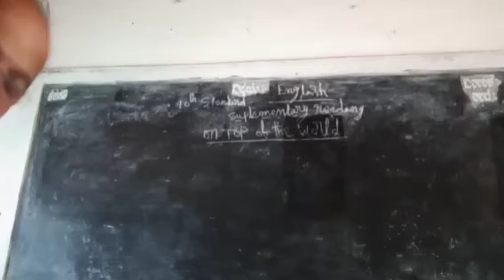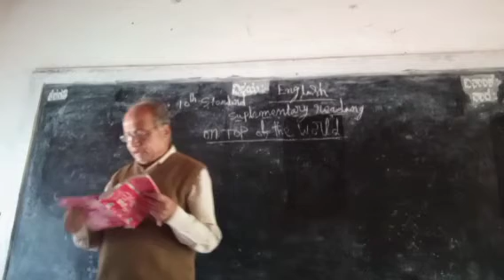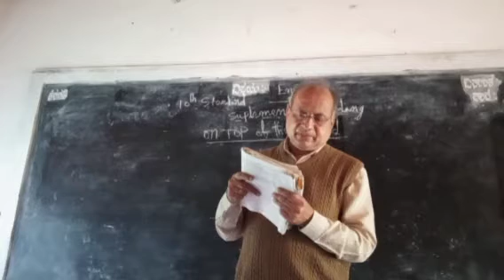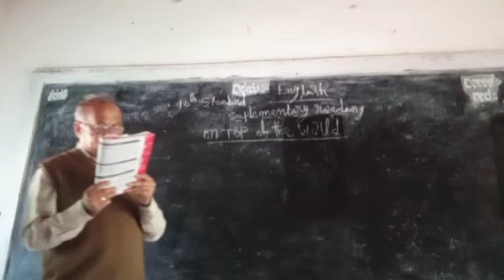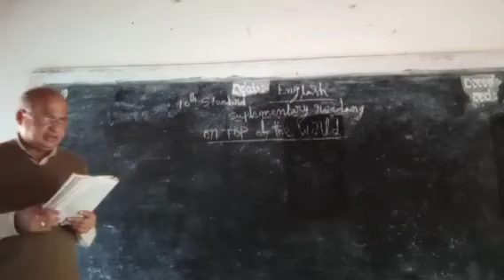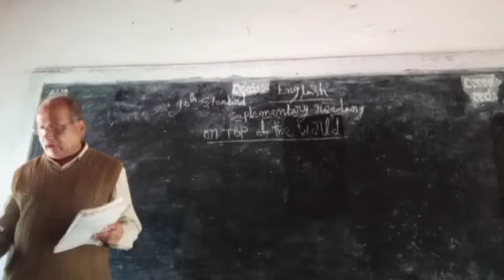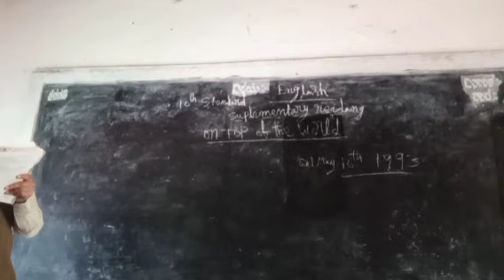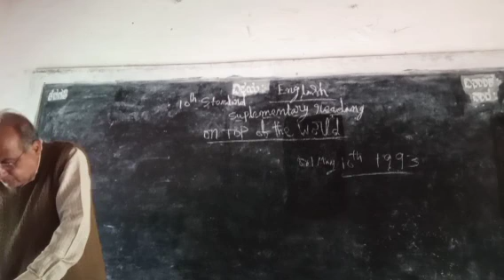10th English supplementary reading on top of the world